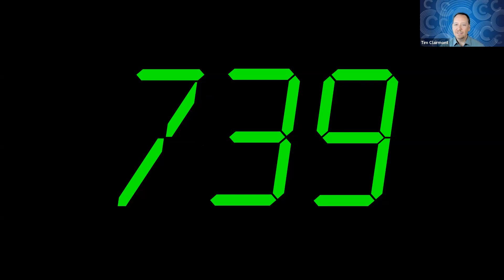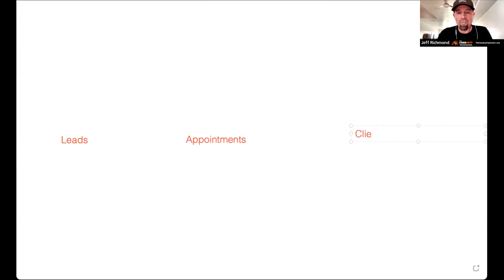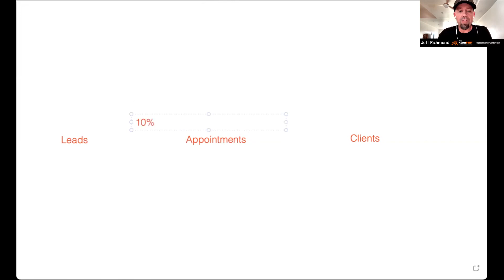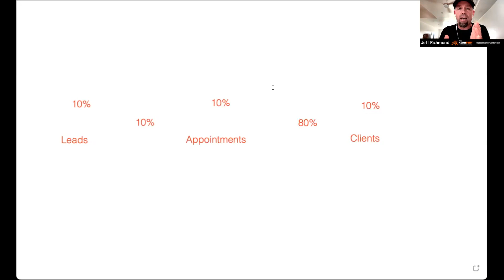Financial Planning for Real Estate Agents with Tim Clairmont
The always incredible Tim Clairmont joined The Community this week for a special session entitled "Got Wealth? Money Planning to Supercharge Your Future!"  👍

💰 Ready to take control of your financial future as a Real Estate Agent? You're in the right place! Join us in this enlightening financial planning session tailored exclusively for real estate professionals. 🏡💼

In this video, you'll gain insights into:
✅ Building a rock-solid financial foundation for your real estate career
✅ Creating a budget that works for you and your goals
✅ Smart strategies for saving, investing, and planning for retirement
✅ Tax tips and deductions to maximize your earnings

Whether you're a seasoned agent looking to secure your financial future or just starting out and want to make sound financial decisions from the get-go, this session is your golden ticket! 💪🌟

Your success in real estate is not just about sales—it's also about smart financial planning. Watch this video, unlock the keys to financial prosperity, and set yourself on the path to financial freedom! 💼💸

We know that real estate agents are frequently "behind" when it comes to planning for their futures and Tim walks everyone in this call through the in's and out's of what you should be doing at any point in your career to start building wealth ... not just spending 100% of your income.

Learn why so many top real estate agents, brokers, owners, and team leaders are all aligning their business to be supercharged by The Community, an eXp Realty organization.